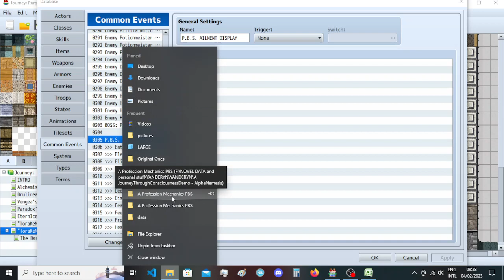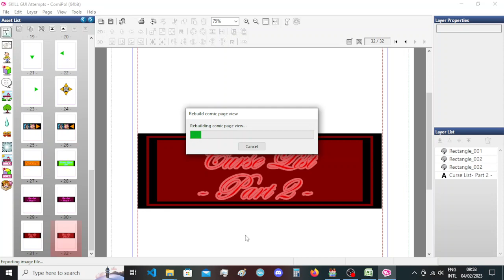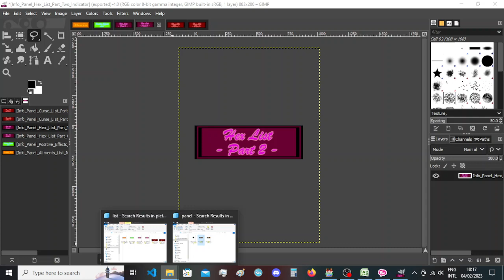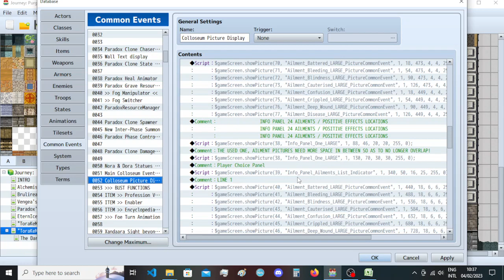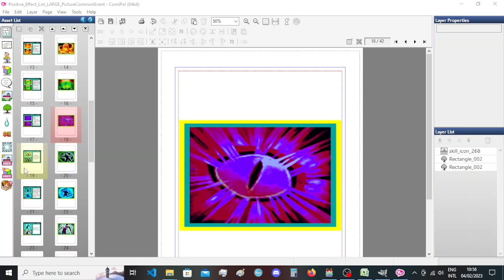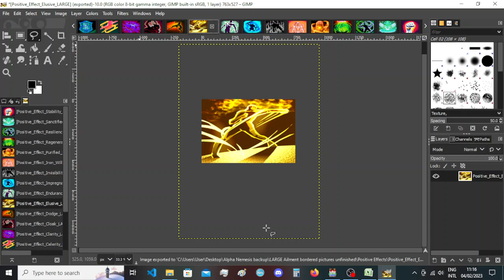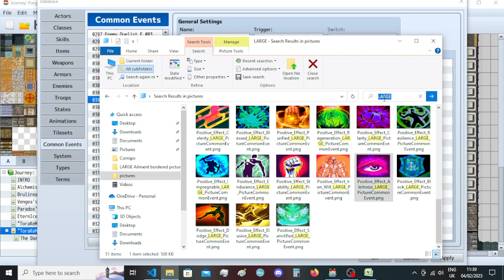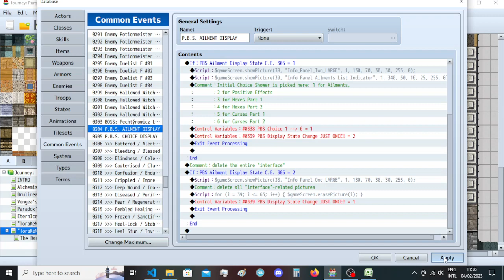A Journey through Consciousness - RPG Maker MV - YanFly Picture Common Event Plugin in use! - Part 3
Doing flashy designs towards the wanted outcome :3
This is a demo of the full interface I want to make, an interface that will be available during the Personal Battle System's function, so player can look for information throughout the turn-based battle.
No voice, just action, so one can listen to their favorite music, or whatever ^^
Sorry if I was slow at times, I was also watching an LCS stream for Leak of Legends, a Dead by Daylight stream, also farming Arknights materials in the meantime, since i don't mind multitasking XD

00:00:00 - changing the parameters in the Plugin since the new Tab picture will be displayed. This means that the Common Events associated to the current pictures had to be changed, and 1 Common Event slot had to be moved 1 ID higher.
00:08:00 - starting work on the art part, in Manga Maker CompiPo!
 +++ 00:10:13 - creating the Tabs (pictures for Ailment, Positive Effect, Hex and Curse lists);
 +++ 00:12:12 for Positive Effects,
 +++ 00:13:46 for Hex Part 1,
 +++ 00:16:11 for Hex Part 2,
 +++ 00:17:20 for Curse Part 1,
 +++ 00:17:40 for Curse Part 2.
00:18:55 - exporting the created pictures to actual .png files, then deleting the typical "_000" Manga Maker CompiPo! naming procedure. Exporting takes a while for each, since they were going to be exported specifically in the game's Images folder, which has +4k pictures XD
00:22:10 - adding the 6 pictures in Gimp and adjusting their resolution so as to remove any transparent pixels.
00:37:18 - after this step was done, exporting the pictures and replacing the initial ones.
00:45:26 - preparing to add the new pictures as the Tab, which will require the other pictures to be moved rightwards later on. Also, picture ID change is necessary as well as Common Event ID adjust.
00:48:25 - realigning the 3 columns of Ailments.
00:53:44 - initial TESTING of the Ailments and they work ^^
00:59:10 - starting the work that took me 2 or 3 hours, a part of it, including the corrections were done off recordings, since it got tedious, and despite feeling tired I kept on. (preparation only here).
01:06:26 - preparing to load all the Positive Effect pictures in Gimp to adjust their resolution as well, so as to not have 1 single transparent pixel.
01:08:09 - in ComiPo! I had to save the Positive Effect "comic" as a new one, so that I could make the pictures larger. Only after this could I do the next step in Gimp (This step could've been skipped, however, bigger pictures are better, since the clickable images have to be scaled down a lot, so it's much better if they are bigger initially!)
01:24:46 - before loading the pictures in Gimp I moved them to an empty folder, so that exporting doesn't take so much time to read the large Images folder of the project. And this each time. +1 Neurons for me XD
01:41:40 - deleting the older Positive Effects pictures so as to paste the ones with the desired resolution. After this, I changed the picture names in the Scripts of the Common Event that places the pictures. Since Ailments, Positive Effects, Curses and Hexes will make use of the same picture IDs, the scripts didn't need any other parameter change. Except the picture's name, obviously. Because one needs to see Ailments at the corresponding Tab, and Positive Effects when skipping to the next Tab (for now). See next video (Part 4) for the much wanted result ^^
01:51:10 - first attempt at aranging the code for the tab swapping, something which I eventually changed completely, and had to correct several times (outside of this recording and the next).

Softwares used:
RPG Maker MV
Manga Maker ComiPo!
Gimp